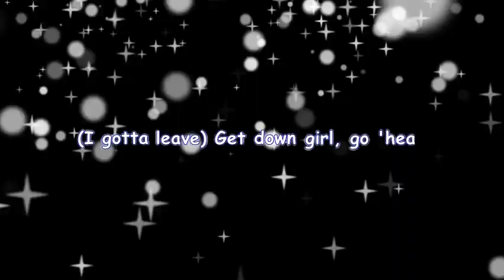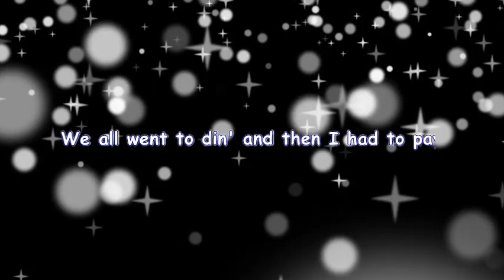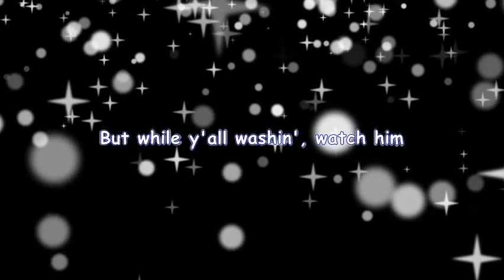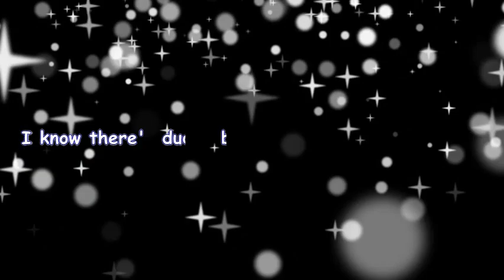Lyrics Video to 'Gold Digger' by Kanye West - Get Down Girl - Tiktok viral🎶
"Gold Digger" is a song recorded by American rapper Kanye West featuring guest vocals by Jamie Foxx. Released as the second single from West's second album, Late Registration (2005), "Gold Digger" peaked at number one on the US Billboard Hot 100 on September 6, 2005, becoming West's and Foxx's second number one single. Seeking your feedback in  comment section below. LoVe anD PeAce !

Lyrics:

[Produced by Kanye West and Jon Brion]

[Intro: Jamie Foxx]
She take my money when I'm in need
Yeah, she's a triflin' friend indeed
Oh, she's a gold digger
Way over town that digs on me

[Hook: Kanye West & (Jamie Foxx)]
(She give me money) Now, I ain't sayin' she a gold digger
(When I'm in need) But she ain't messin' with no broke niggas
(I gotta leave) Get down girl, go 'head, get down
(I gotta leave) Get down girl, go 'head

Cutie the bomb, met her at a beauty salon
With a baby Louis Vuitton under her underarm
She said: "I can tell you rock, I can tell by your charm
Far as girls, you got a flock
I can tell by your charm and your arm"
But I'm lookin' for the one, have you seen her?
My psychic told me she'll have a ass like Serena
Trina, Jennifer Lopez, four kids
And I gotta take all they bad asses to ShowBiz?
Okay, get your kids, but then they got their friends
I pulled up in the Benz, they all got up in
We all went to din' and then I had to pay
If you fuckin' with this girl, then you better be paid
You know why? It take too much to touch her
From what I heard she got a baby by Busta
My best friend said she used to fuck with Usher
I don't care what none of y'all say, I still love her

Eighteen years, eighteen years
She got one of your kids, got you for eighteen years
I know somebody payin' child support for one of his kids
His baby mama car and crib is bigger than his
You will see him on TV any given Sunday
Win the Super Bowl and drive off in a Hyundai
She was supposed to buy your shorty Tyco with your money
She went to the doctor, got lipo with your money
She walkin' around lookin' like Michael with your money
Shoulda got that insured, Geico for your money
If you ain't no punk
Holla, "We want prenup! We want prenup!" (Yeah!)
It's somethin' that you need to have
‘Cause when she leave yo' ass, she gon' leave with half
And on the 18th birthday, he found out it wasn't his?

Now, I ain't sayin' you a gold digger, you got needs
You don't want a dude to smoke, but he can't buy weed
You go out to eat, he can't pay, y'all can't leave
There's dishes in the back, he gotta roll up his sleeves
But while y'all washin', watch him
He gon' make it to a Benz out of that Datsun
He got that ambition, baby, look at his eyes
This week he moppin' floors, next week it's the fries
So stick by his side
I know there's dudes ballin', and yeah, that's nice
And they gonna keep callin' and tryin', but you stay right, girl
And when you get on, he'll leave yo' ass for a white girl

[Outro: Kanye West]
Let me hear that back